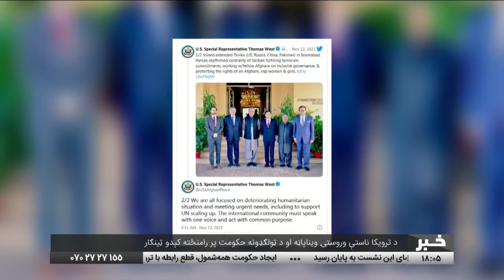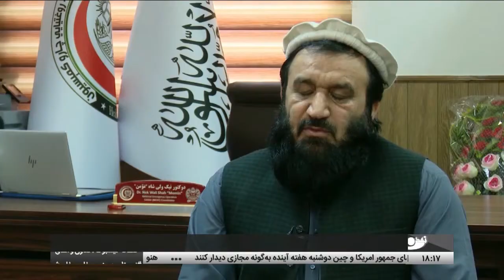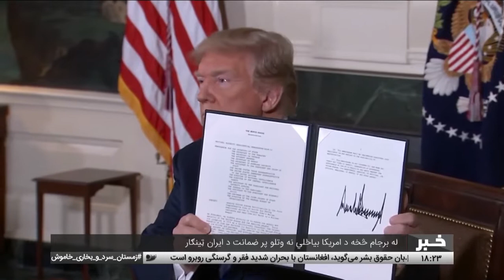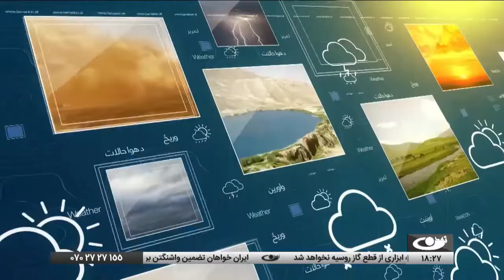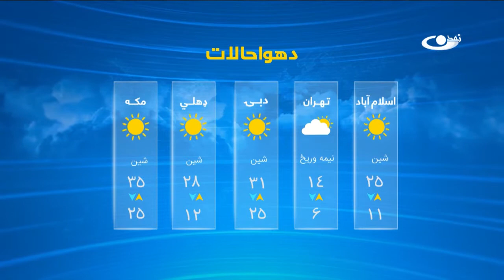د شپږ بجو خبرونه، ۱۴۰۰ کال د لړم ۲۱مه – تمدن ټلویزیون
د افغانستان او نړۍ مهم خبرونه:
ننگرهار – په یوه جومات کې د جمعې د لمانځه پر مهال د چاودنې رامنځته کېدل
خبري بحث
د ترویکا ناستې وروستۍ ویناپاڼه او د ټولګډونه حکومت پر رامنځته کېدو ټینګار
پر رسنیزو فعالیتونو د ډېر محدودیت لګېدو په اړه د رسنیو او خبریالانو اندېښنه
د هېواد په ۱۵ ولایتونو کې د ګوزڼ واکسین د لومړي پړاو پایته رسېدل
بشر حقونو څار بنسټ: افغانستان له سختې لوږې سره مخامخ دی
د کډوالۍ ناورین پرسر د اروپايي ټولنې او بلاروس ترمنځ د ناندریو زور اخیستل
له برجام څخه د امریکا بیاځلي نه وتلو پر ضمانت د ایران ټینګار
په راتلونکي اونۍ کې په مجازي ډول د امریکا او چین د ولسمشرانو ترمنځ لیدنه
کابل – د پلازمینه میشتو د بېوځلۍ تر سیوري لاندې د لیلامي توکو د پلور تود بازار

تمدن ټلویزیون د همپالنې او ارزښت محوره رسنۍ ده، چې د حضرت آیت الله العظمی محسني (ره) په لوړ همت سره رامنځته شوې ده.